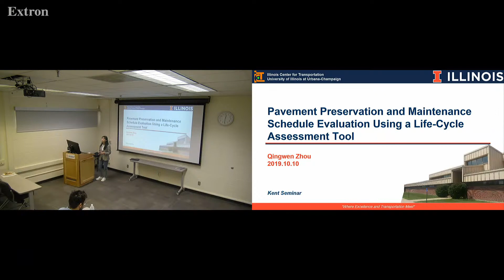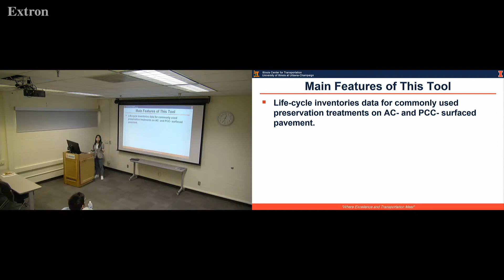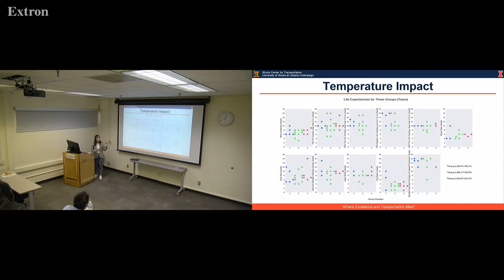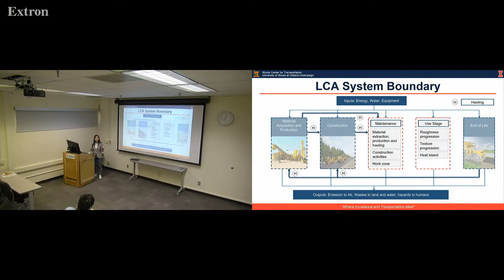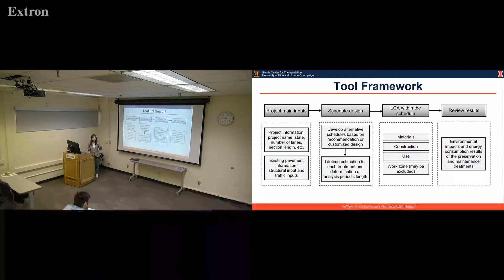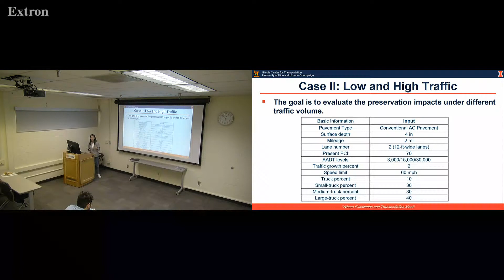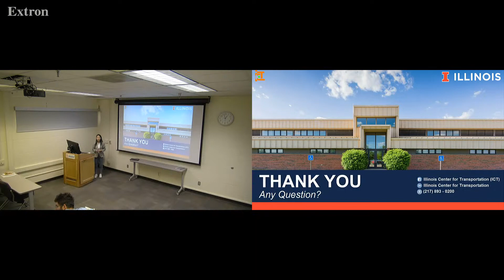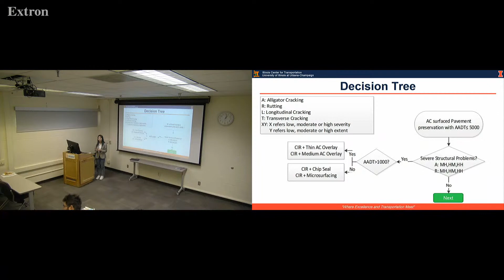Kent Seminar Series- Zhou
ICT Kent Lecture Series